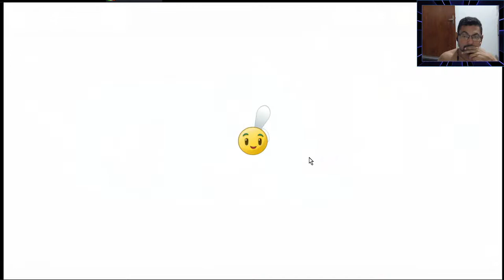How to beat Modern Day Day 32 Plants vs Zombies 2